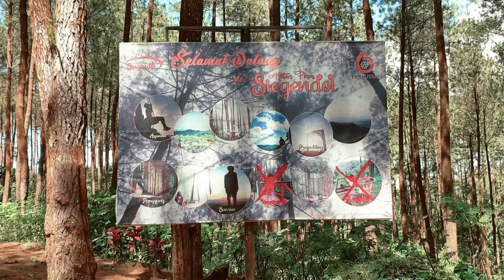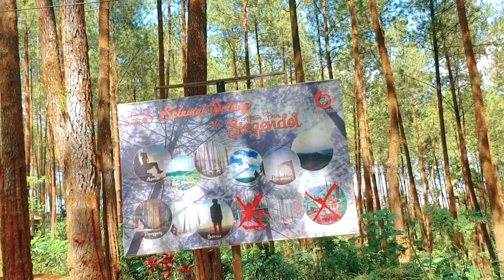EXPLORE HUTAN PINUS - Wisata Hutan Pinus - NEW - 2020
Belakangan, bukan hanya air terjun, pantai dan gunung saja yang menjadi destinasi wisata favorit para traveler. Ternyata, hutan pinus pun juga menjadi salah tempat yang memberikan kenyamanan untuk kembali menyatu dengan alam. Udara yang segar dan juga segara arah berwarna hijau membuat mereka pun betah berlama-lama hingga berfoto dengan latar pepohonan satu ini.

Bukan hanya para traveler, ternyata hutan pinus belakangan ini juga digunakan sebagai spot foto prewedding. Tentu saja karena keindahan alamnya yang memang sangat juara.

Hutan Pinus Kalilo, Kaligesing, Purworejo, JAWA TENGGAH.

Berwisata di Hutan Pinus Kalilo dan Sigendol

My Vlog
My adventure
My Trip
Indonesia